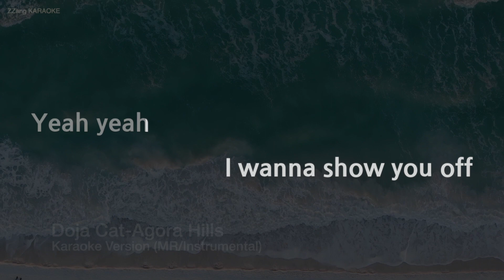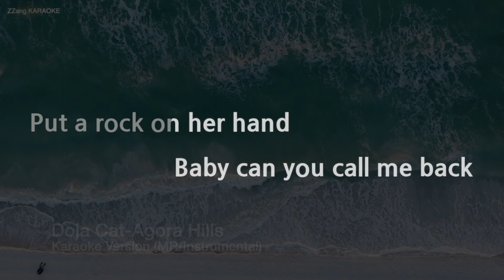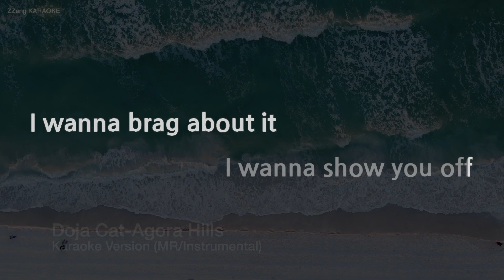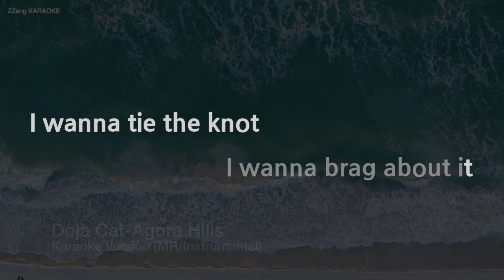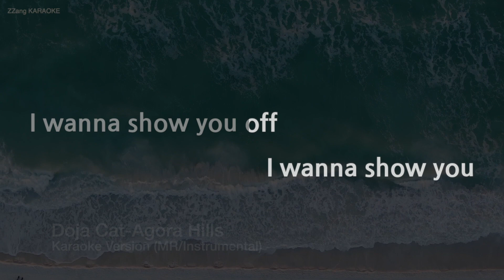Doja Cat-Agora Hills (MR/Instrumental) (Karaoke Version)